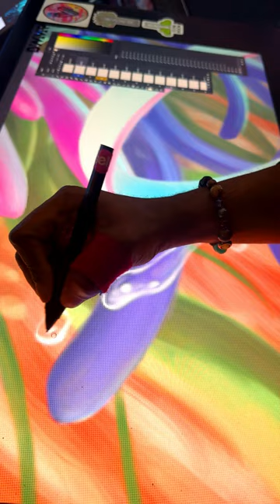Painting bubbles on the back of an Oarfish. Every bubble counts!